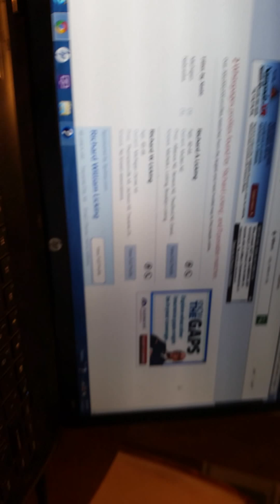For the court,  please describe the events of July 11, 2015